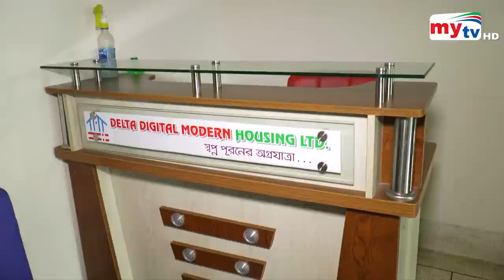স্বপ্নের দোকান নাকি বাটপারির ব্যবসা ? - হারাতে হয় সর্বস্ব ! | MLM Scam | Bangla News | Mytv